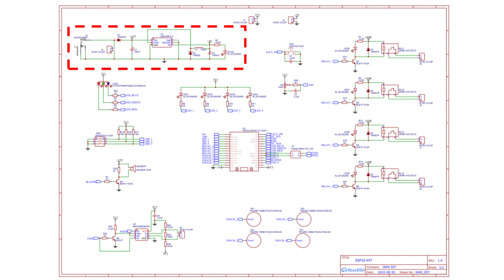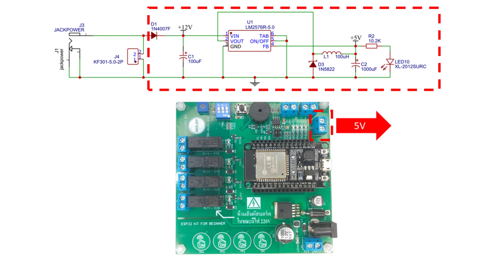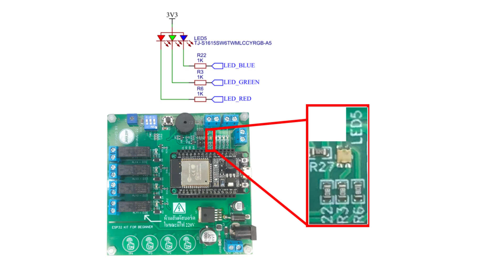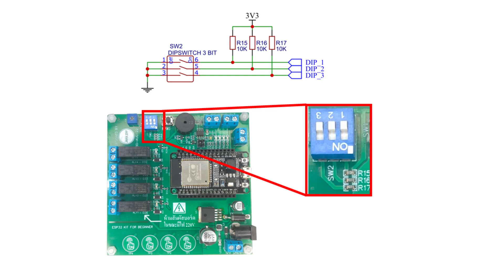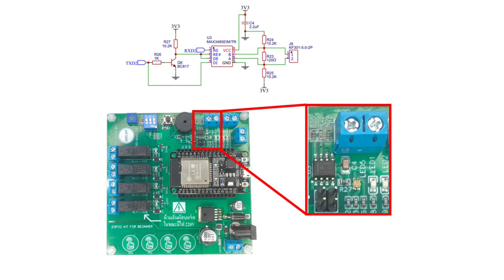ESP32 สำหรับฝึกเขียนโค้ด​ Arduino​ | มีของพร้อมส่ง!!! | JAKK DIY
บอร์ดละ 890 บาท ส่งฟรี !!!